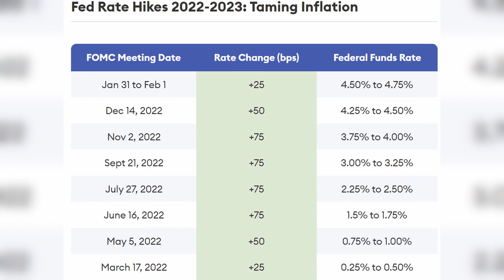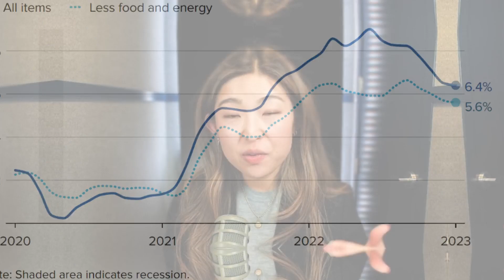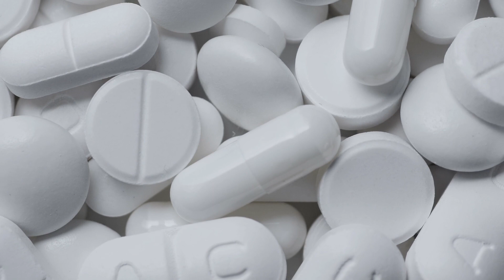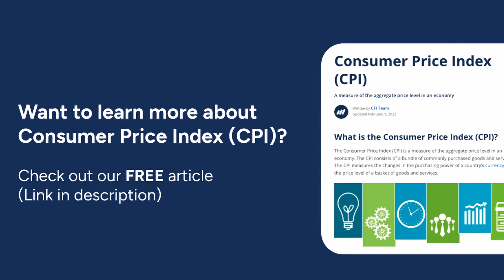What Does Having A Fever and Inflation Have in Common? | CFI Deeper Dive Episode 4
There are lots of opinions on the global economy, but one thing that most people agree on is that it’s getting messier. In the past twelve months, the US Fed has rapidly raised interest rates to stabilize prices as we see inflation soaring through the sky.

What is the Consumer Price Index (CPI)?
The Consumer Price Index (CPI) is a measure of the aggregate price level in an economy. The CPI consists of a bundle of commonly purchased goods and services. The CPI measures the changes in the purchasing power of a country’s currency, and the price level of a basket of goods and services.

A quick recap of today's episode 🧐
• In the past twelve months, the U.S. Fed has rapidly raised interest rates to stabilize prices as we see inflation soaring through the sky
• The U.S. Labor Department reported that inflation turned higher to start off 2023, as rising shelter, gas, and fuel prices took a toll on consumers
• The core CPI increased 0.4% this month and 5.6% from a year ago.